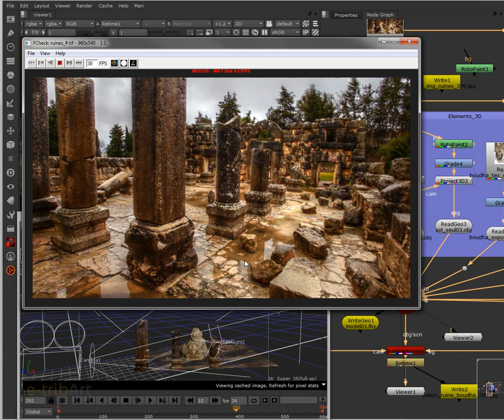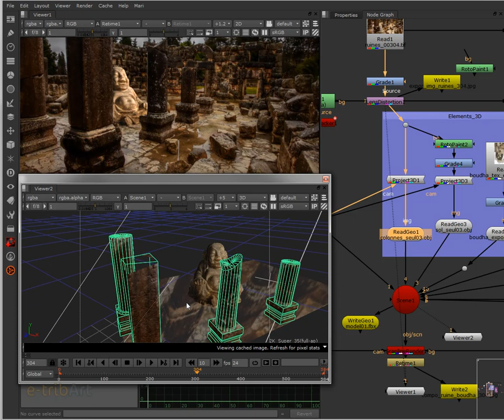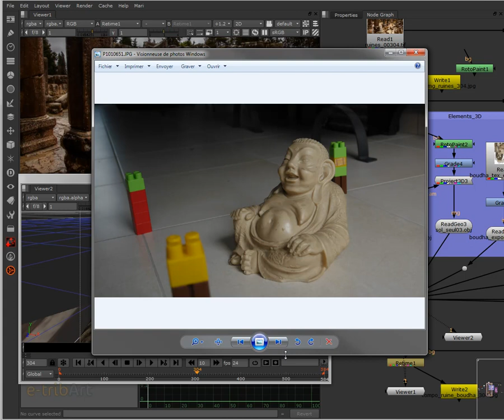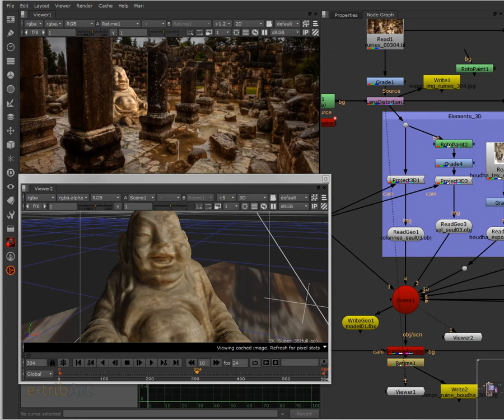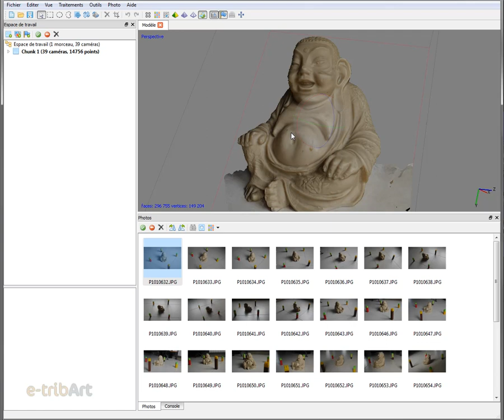Tuto du Jeudi : Nuke bouddha ruines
Découvrez un des pipelines de réalisation de Compositing Matte Painting 3D réalisé sous Nuke, pipeline qui utilise les logiciels 3D de production comme Nuke, Maya, et Mari. A travers notre formation Cycle 3D qui peut amener à la spécialisation VFX Compositing, vous apprendrez précisément l'ensemble de ces pipelines, aujourd'hui couramment utilisés par les studios de production pour leurs différents plans, de la simple série policière au film blockbuster à effets spéciaux.